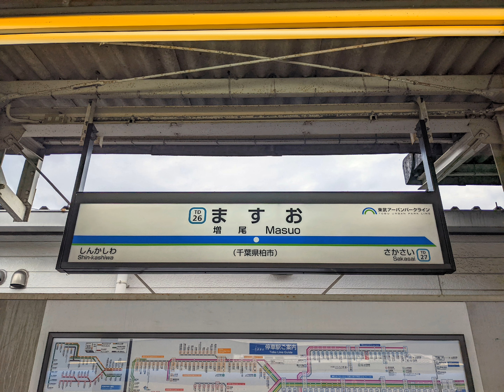東武鉄道野田線（東武アーバンパークライン）増尾駅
開業　1923年（大正12年）12月27日
所在地　千葉県柏市増尾一丁目1-1